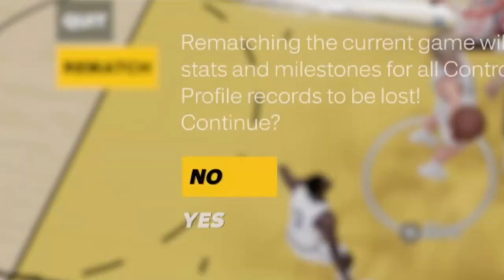Jordan Challenge NBA 2K23 Ep. 2: My Lifespan Dropped Playing This...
Nah this challenge got it... I need therapy now